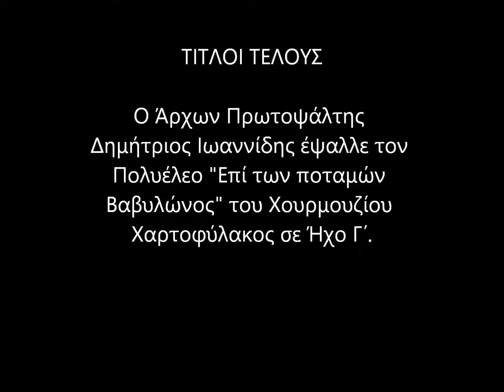Επί των ποταμών Χουρμουζίου Γ΄